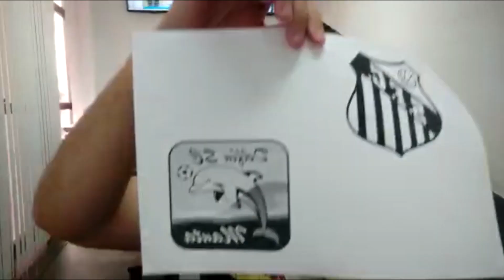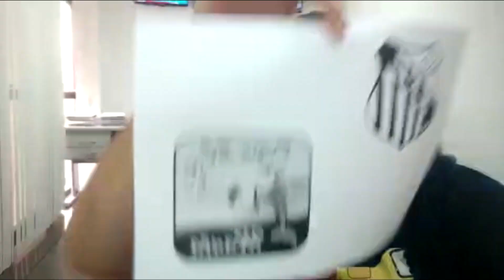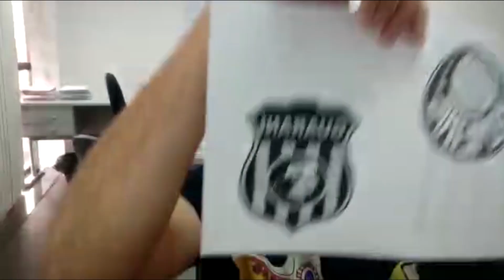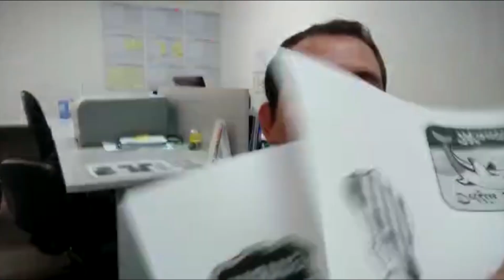PAPO RETO - #01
Uma conversa informal entre apresentador e torcedor, pra falar sobre o que a gente mais gosta: ESPORTE!

No primeiro episódio tem palpites sobre jogos importantes de hoje pela Libertadores e pela Copa do Brasil:
- SANTOS X DELFÍN
- PALMEIRAS X GUARANÍ DO PARAGUAI
- BOTAFOGO X PARANÁ